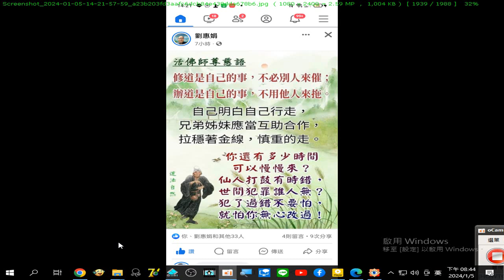濟公活佛慈訓 圖文附加聲音是#金剛經 持經功德分第十五 閩南語讀經 錄製於_2024_01_05_20_41_58_470